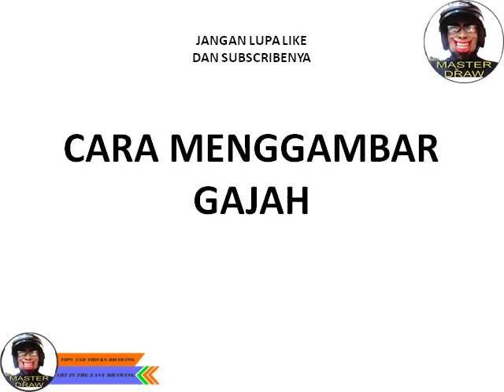4 Langkah Mudah Menggambar Gajah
4 Langkah Mudah Menggambar Gajah